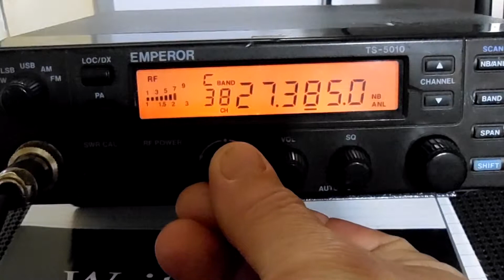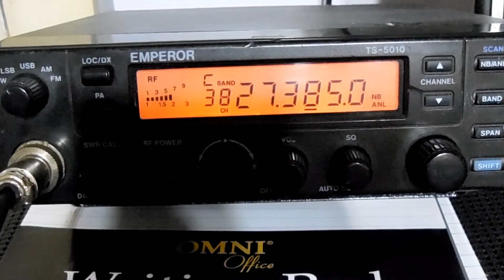Got the video camera rolling Having so much fun.